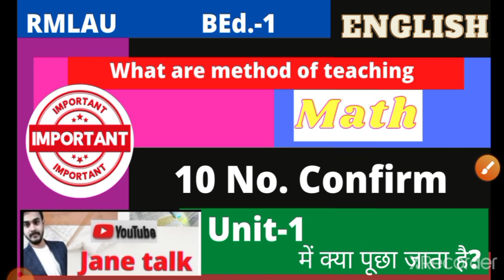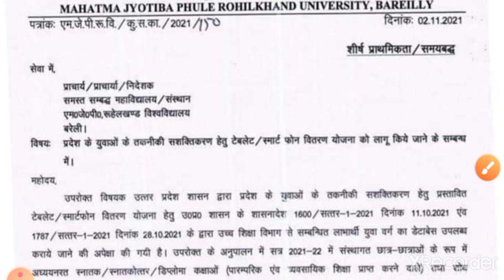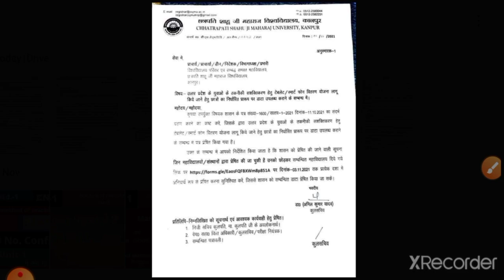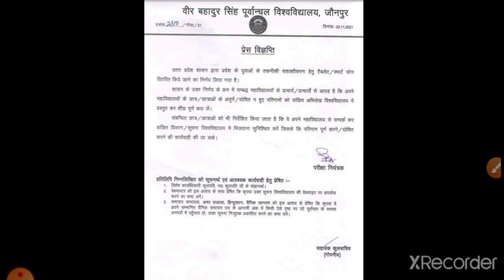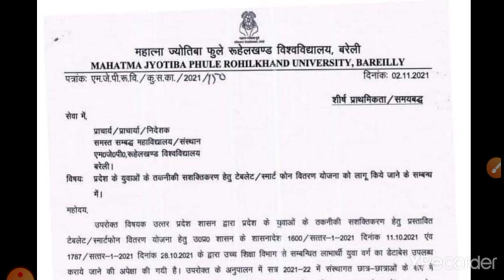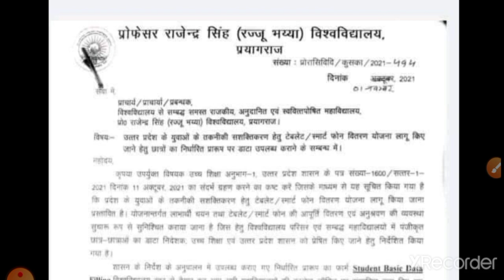smartphone tablet update कई विश्वविद्यालय ने जारी की नोटिस